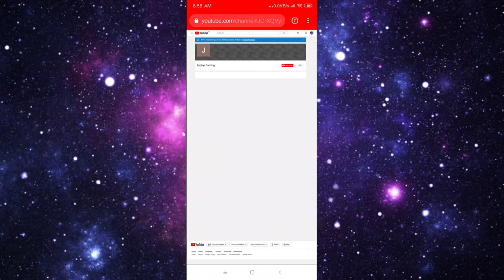WHICH LEVEL 2 ASSASSIN IS FASTEST TO KILL BUFF? 🤔 EXTRAORDINARY ONES (EO) - MOBA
Hi Everyone! This is iUseNoMouse Channel. This video will let us know which level 2 Assassin is the best killer of blue buff.

Watch the whole video, like and drop your comment and suggestions below. I always use comment randomizer to pick the lucky winner. Number of winners depends on the number of views.

Hero List
Ness
Elkii
Jiro
Brella
Lotus
Silvio
MJ
King Fisher
Dhrtar
Rem
Alpha White
Tamago